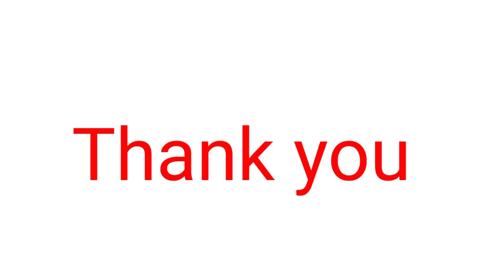Happy Birthday Celebration /জন্মদিন উদযাপন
আজকের ভিডিওতে দেখানো হয়েছে যে সারাদিন কাজকর্ম থাকা সত্ত্বেও আজকের দিনটা যেহেতু স্পেশাল অর্থাৎ আজকে সুহানার জন্মদিন ছিল তাই সেই জন্মদিন সেলেব্রেশন এর জন্য আরো অনেকটা এক্সট্রা কাজ করতে হয়েছে যেমন ধরো দুপুরের পর বিরানি রান্না করতে হয়েছে সন্ধ্যা বেলায় কেক কাটা হয়েছে এছাড়াও বিরিয়ানি বিলি করা এবং নিজেদের খাওয়া দাওয়া সব করতে গিয়ে অনেকটা রাত হয়ে গেছে তা সেই সব কাজকর্মই তোমাদের সঙ্গে শেয়ার করেছি তোমরা পুরো ভিডিওটা দেখেছো তার জন্য তোমাদেরকে অসংখ্য ধন্যবাদ

happy birthday
birthday wishes
birthday celebration
briyani making
cake eating
birthday gift
birthday cake
eating cake
eating briyani
family Jibon

# palligramtv
# borshaoffial2
# sadhansathi

Pampa Khatun
From:-Purba Burdwan, WB(India)